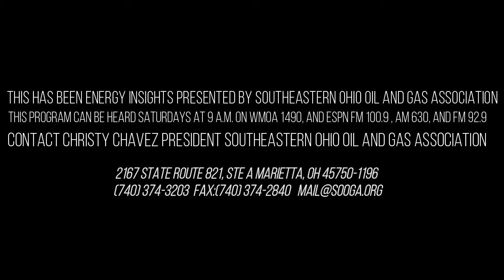Energy Insights - Don Huck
Energy Insights can be heard on WMOA / WJAW radio live on Saturday mornings at 9AM.